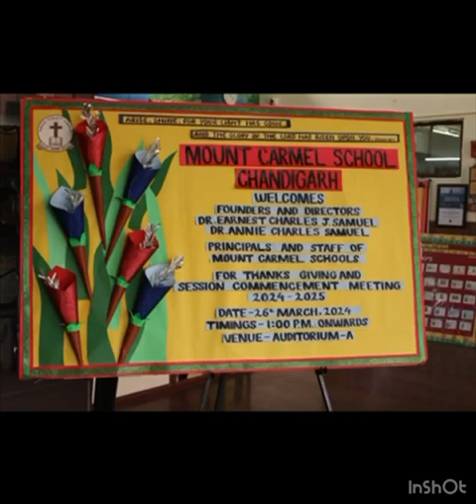Thanksgiving and Session Commencement 2024-25 at Mount Carmel School, Chandigarh